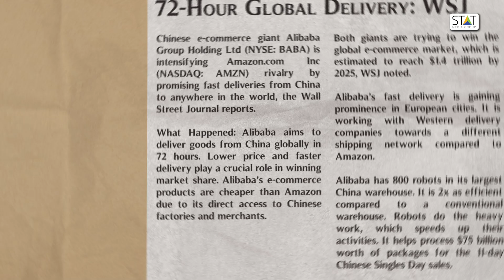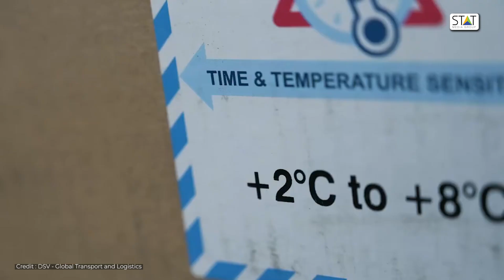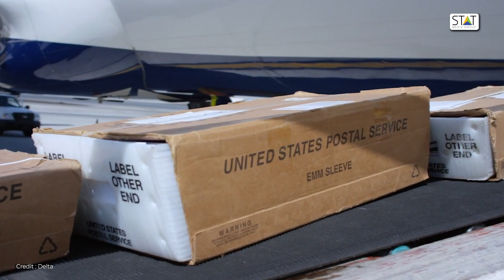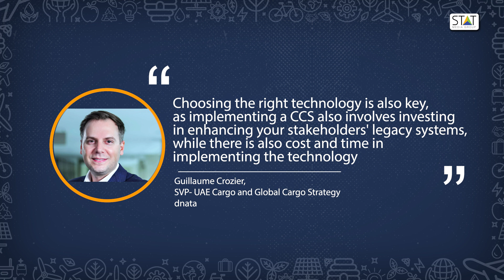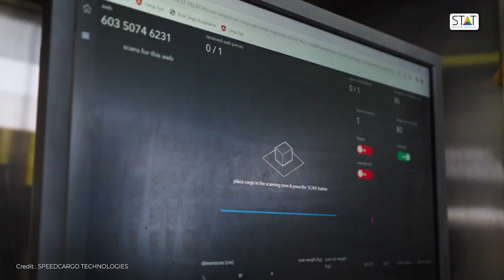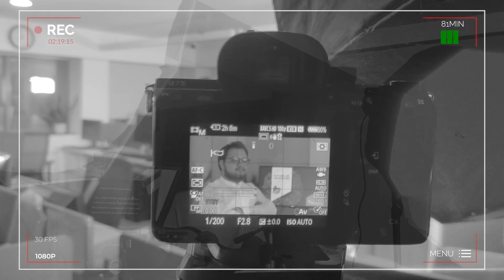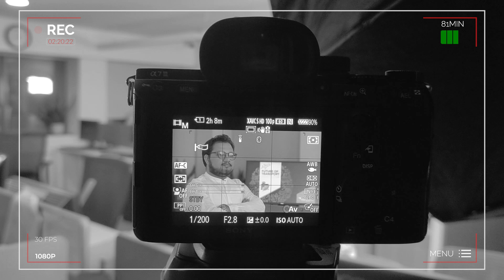Episode 5: How can supply chain optimisation make air cargo more sustainable?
Welcome to the fifth episode of Future of Transport: Innovative and Sustainable, delivered to you by Edmonton International Airport (YEG). This episode explores how supply chain optimisation is transforming air cargo, making it faster, smarter and more sustainable.

Air cargo plays a crucial role in global trade, but efficiency isn’t just about speed—it’s also about reducing waste, cutting emissions, and maximising resources. Cargo-friendly airports like YEG, Hong Kong International Airport, and Frankfurt Airport are leading the way with dedicated cargo terminals, streamlined customs, advanced cold-chain facilities and connectivity to logistics hubs.

Beyond airports, better ULD management is enhancing efficiency, reducing lost assets, and cutting emissions. Companies like Unilode and Jettainer are revolutionising ULD pooling and tracking, helping the industry move towards greener logistics.

Digitisation is another game-changer. Airport Cargo Community Systems (ACCS) and AI-driven load planning are reducing delays, optimising cargo space, and minimising fuel consumption. Experts from dnata, Frankfurt Airport, and IATA share insights on how digital transformation is reshaping air freight operations.

These innovations prove that supply chain efficiency and sustainability go hand in hand.